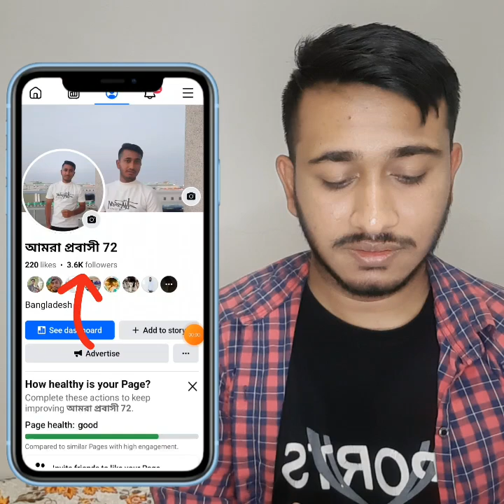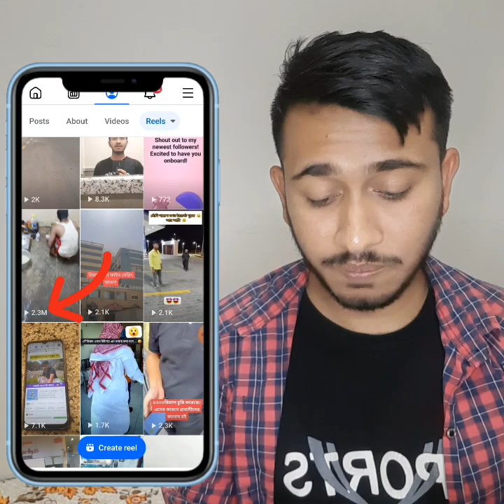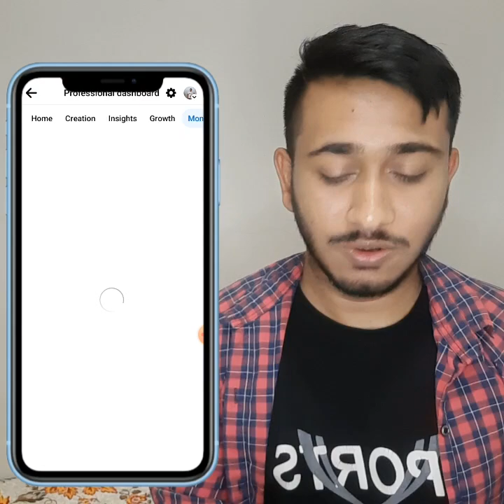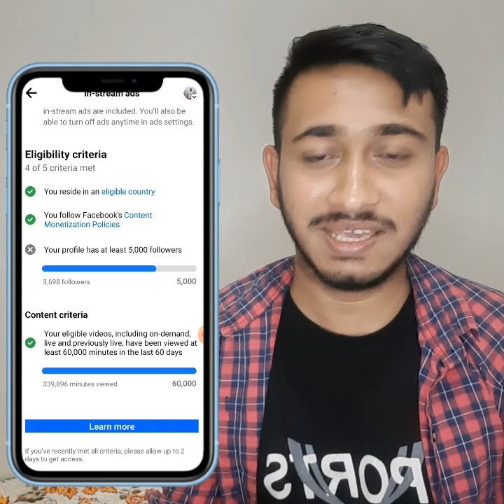যদি থাকে নসিবে ফলোয়ার আপনি আপনি বাড়িবে